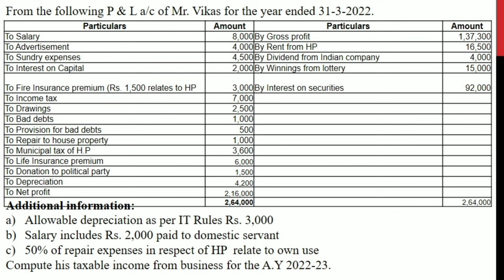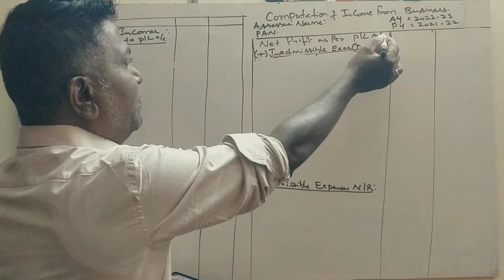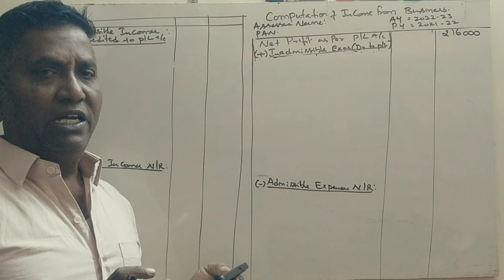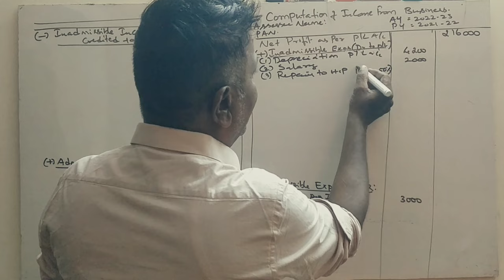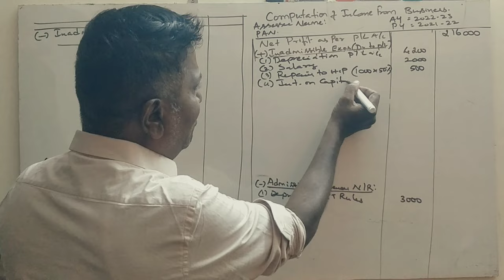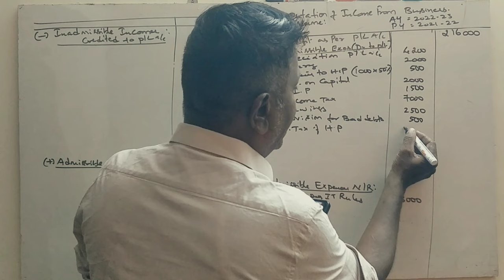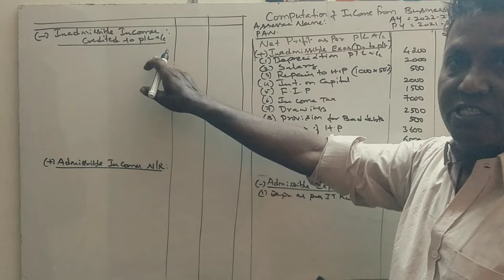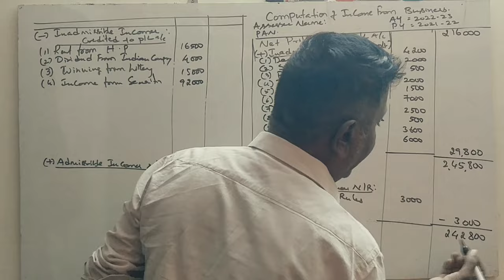Income Tax 2 (A.Y 2022-23) - Income From Business - BNU 2022 Question Paper 15 Marks By Srinath Sir